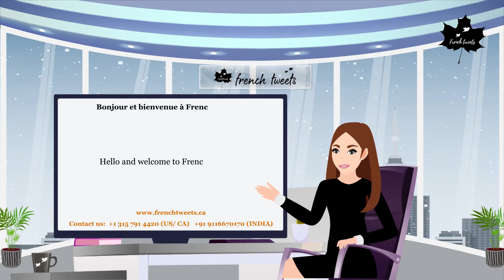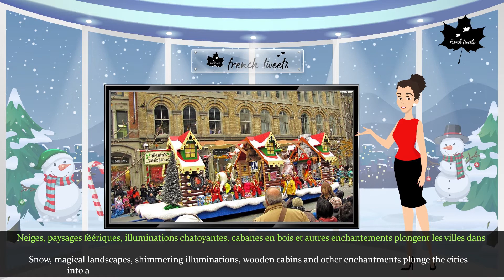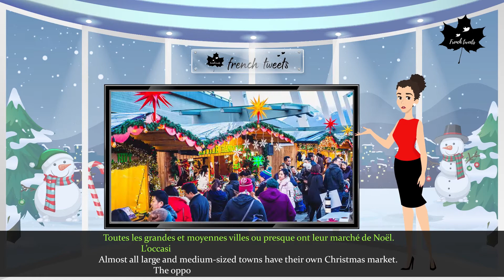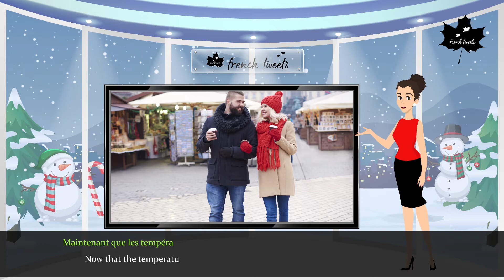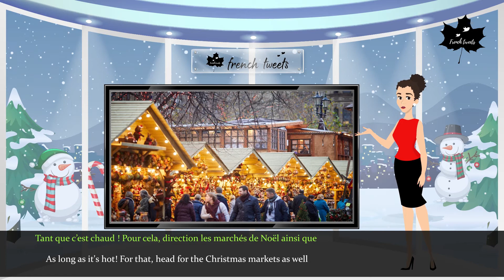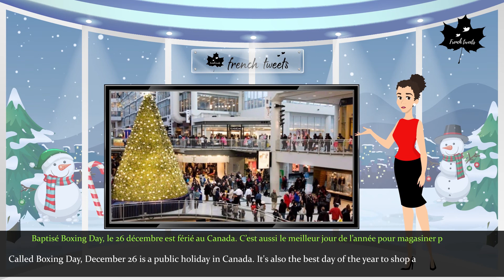Christmas & New Year's Eve in Canada I Listening & Reading Practice I Learn French I TEF/ TCF/ DELF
French tweets is glad to have facilitated thousands of learners to learn french for the purpose of immigration, academic learning, or professional use.

We are glad to announce our successful ongoing and upcoming french learning classes across the world through French Experts having commendable experience in the field of language teaching.

Our channel has become the most-watched appreciated platform when it comes to french learning. This is proved through the growing number of loving subscribers who enjoy watching interactive learning videos with french and English transcription. Do follow us across all social media platforms from Facebook, Instagram to Pinterest and Twitter.

We are glad to see the number of pins saved by our followers across the globe. Our Instagram posts are mostly saved teachers to enhance interactive teaching in the classrooms.

1 Beginner / A1
2 A2
3 B1
4 B2
5 C1
6 C2
7 TEF/ TCF/TEFAQ  Tests and Strategies modules.

At French Tweets, we aim to provide the best education and training to all students and professionals. Learn something useful every day in the comfort of your home!

Want to Learn French from scratch? Start exploring the journey of the French language with French Tweets.

We look forward to facilitating you with online French classes through our team of Global experts: We provide :

➡️ DELF/DALF/ TEF/TCF preparation courses.

➡️ Small batches for individual attention.

➡️ Relevant and Practical Study material provided for better learning.

➡️ French lessons with Native Experts.

➡️Interactive Live online classes available for all Time Zones

New batches for all the levels are beginning every 10 days. Grab your seats Now!!

Book your slots now, and begin your journey of french learning with French Tweets. to obtain all necessary information, class plan, and schedule for the course intended. This way we will connect back to you with your preferred time slot and course intended.

and Enrol yourself to learn from French Experts to achieve your specific goals.

French tweets Level A1 (Zero beginners) E-book: TEF or TCF Canada/ TEFAQ/ TCF/ DELF (French Edition)

French tweets Level A2 E-book: TEF or TCF Canada/ TEFAQ/ TCFQ/ DELF (French Edition)

Check out the YouTube channel of French Tweets for numerous interactive French learning videos and TEF Canada examination study plan and material

Join the telegram group of French Tweets to interact with numerous francophone members on daily basis

Follow French tweets on tweeter

Keep watching French Tweets and connect back to us!

 Team,
French Tweets : )